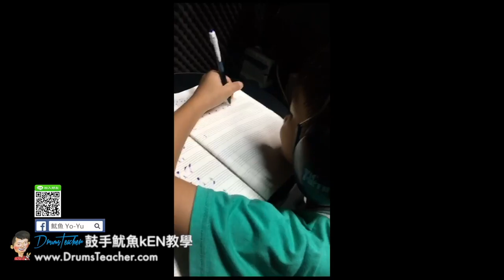【爵士鼓手魷魚kEN®】2017-09 🎵演出😀 ( 鼓手 - 陳俋安.陳俋叡；爵士鼓課程練習 ) Drum Cover Practice SparxStix 發光鼓棒